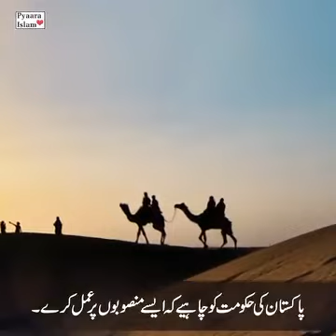Bahawalpur airport بہاولپور ایئرپورٹ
Video from Attari Bhai